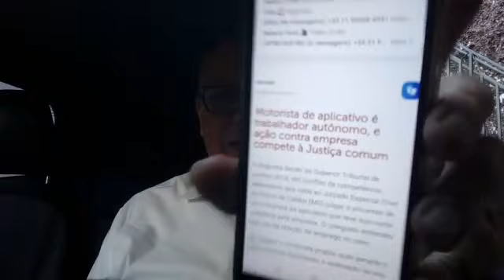99 faz Acordo com motorista, mas Justiça bate cabeça!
Whats app para contato 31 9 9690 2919
STJ - Decisão 04/09/19
"Motorista de Aplicativo é trabalhador autônomo, e Ação contra empresa compete à Justiça Comum".